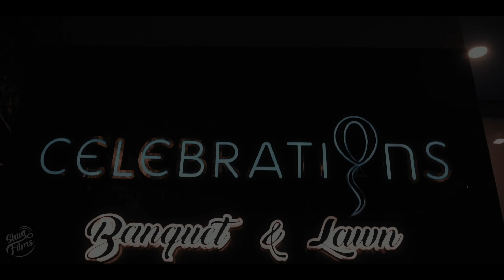Best Birthday Celebration | 2023 | Vicky Jethani | Disc Theam | By Shiva Films 9799199999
Best Birthday Celebration | 2023 | Vicky Jethani | Disc Theam | At Hotel Cross Lane  | By Shiva Films  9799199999